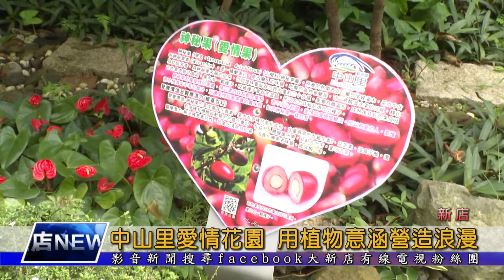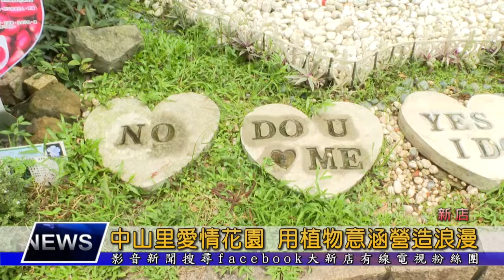中山里愛情花園 用植物意涵營造浪漫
新店區中山里里長潘威志，在里內的中山公園內打造了一處愛情花園，近來栽種了多種具有意涵的植物，包括熱情如火的火鶴、象徵順利的白鶴芋等等，還建置了愛情心鎖牆，希望能讓這個愛情花園求婚聖地更有浪漫氛圍，讓有情人終成眷屬。